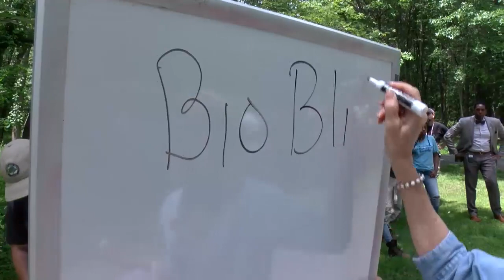Bio Blitz Arcola Elementary School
The Arcola Elementary school 4th graders, in Wheaton Maryland, put down their pads and pencils and went outside for a lesson in exploration. Susan Kenedy has the story